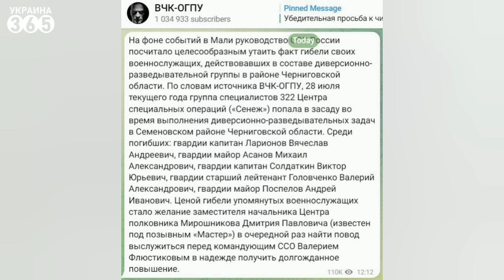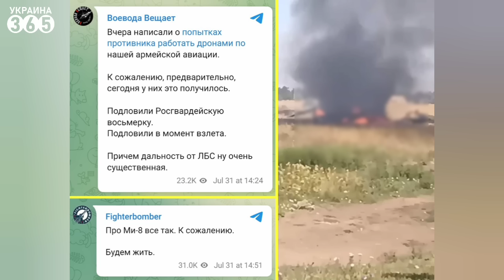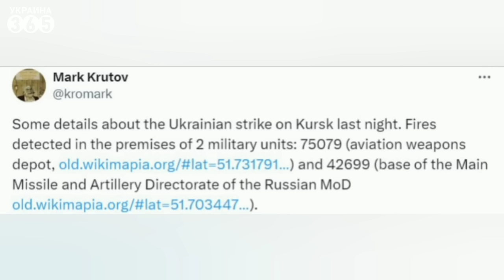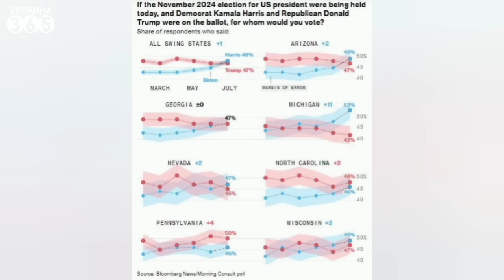💥В РФ поражены "ЖИРНЫЕ" склады / ГУР атаковало АВИАБАЗУ в Сирии / Иран объявил "СВО"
00:00 Анонс
00:41 В РФ заявили о смерти пленного "азовца"
01:13 На Черниговщине обнулили элиту  РФ
02:05 Дрон сбил Ми-8 в Донецке
03:06 Пропагандисты ""помогли" ВСУ
03:56 ГУР ударило по авиабазе РФ в Сирии
06:32 В КурНР детонировали два "жирных" объекта
07:15 Оккупант жалуется на командование
08:22 РФ в спешке строит новую базу для ЧФ
09:43 Удивляющие цифры производства Дронов
10:56 Иран объявил о "спецоперации" против Израиля
11:23 Харррис создаёт проблемы для Трампа